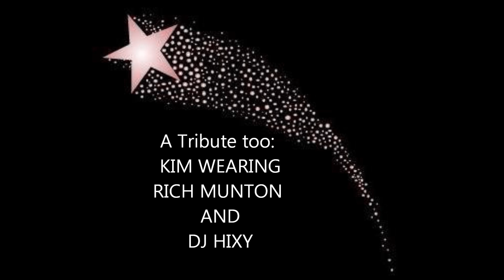NBUK HARDCORE PREVIEW: Shooting Star tribute mix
a seek peek